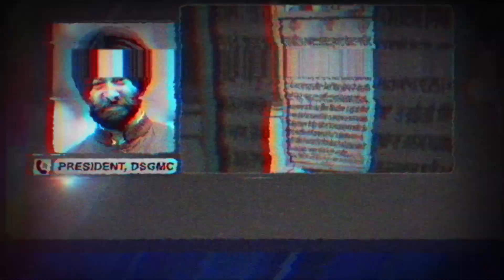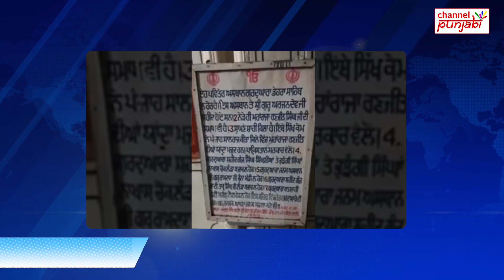ਗੁਰਦੁਆਰਾ ਸਾਹਿਬ ਨੂੰ ਮਸਜਿਦ 'ਚ ਤਬਦੀਲ ਕਰਨ ਦੀ ਤਿਆਰੀ? ਦੇਸ਼ ਵਿਦੇਸ਼ਾਂ 'ਚ ਬੈਠੇ ਸਿੱਖ ਭੜਕੇ ?